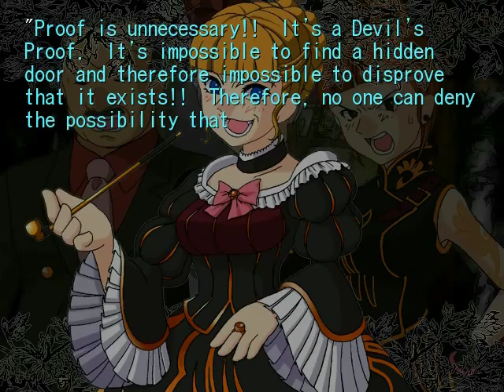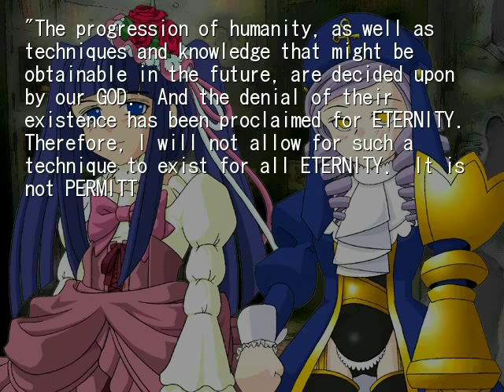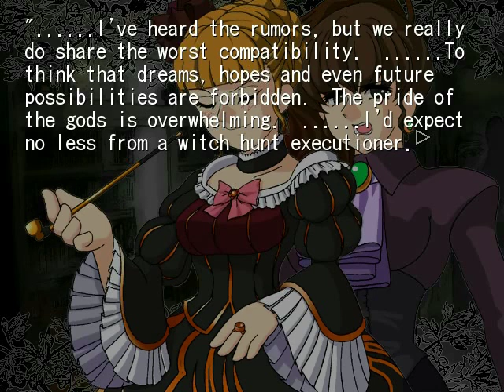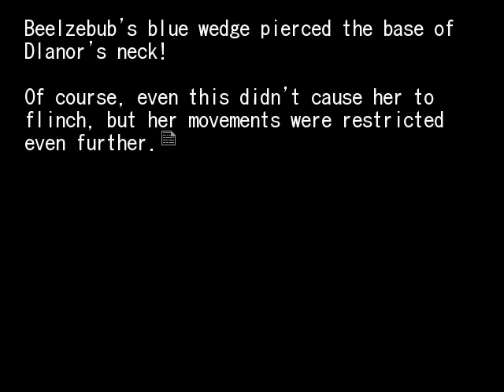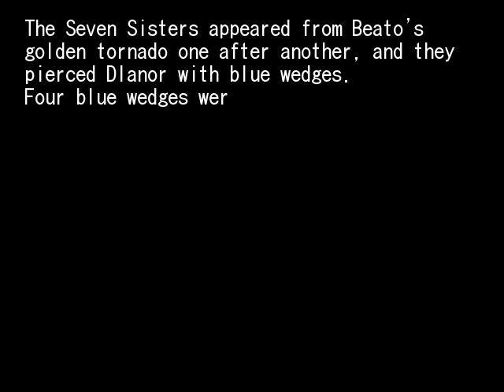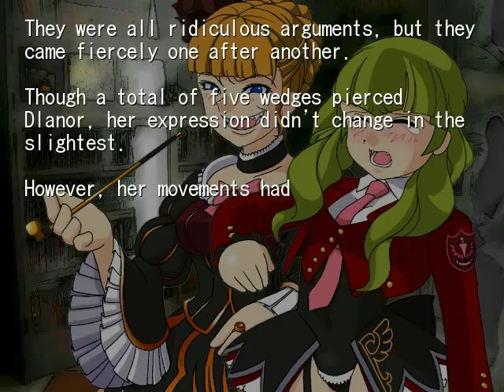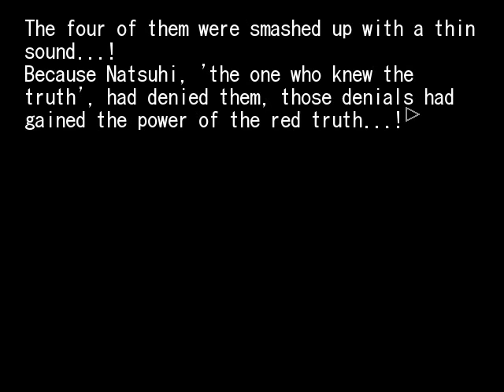Umineko no Naku Koro ni Chiru-EP5-30-Techno music and Fight